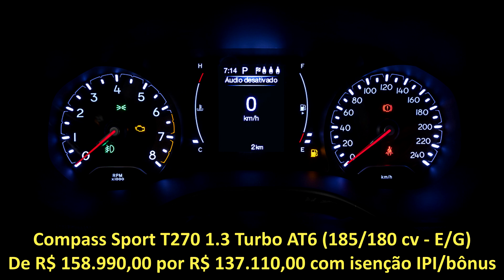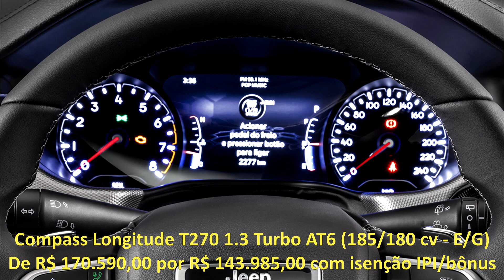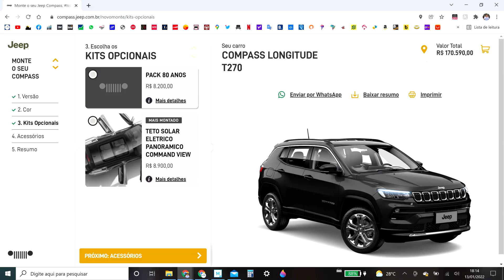Compass T270 com isenção de IPI e bônus de fábrica - tem versão com quase 30k de diferença!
A Jeep divulgou tabela de preços do Compass com isenção de IPI e bônus de fábrica de 6 a 8%. Confira as versões e preços:

- Compass Sport T270 1.3 Turbo AT6 (185/180 cv - E/G)
De R$ 158.990,00 por R$ 137.110,00 com isenção IPI/bônus

- Compass Longitude T270 1.3 Turbo AT6 (185/180 cv - E/G)
De R$ 170.590,00 por R$ 143.985,00 com isenção IPI/bônus

- Compass Limited T270 1.3 Turbo AT6 (185/180 cv - E/G)
De R$ 189.990,00 por R$ 160.359,00 com isenção IPI/bônus